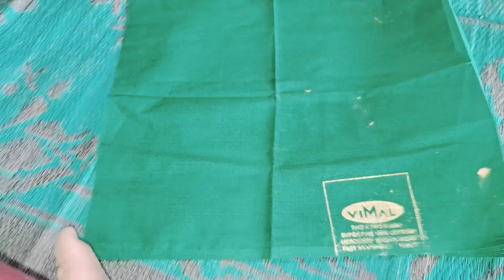बिना इंची टेप के सही तरीके से ब्लाउज की कटिंग कैसे होती है इसी वीडियो में हम आपको आज बताने वाले हैं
# Agni blog#
# Agni#
village vlog#